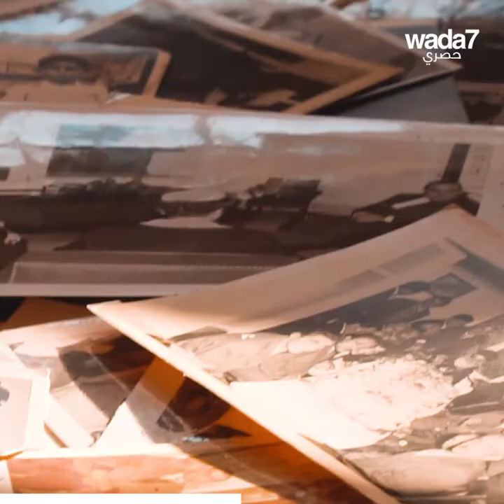عودة الآشوريين !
طُردت من عملها، فأطلقت علامتها "شلاما" التي توحد الآشوريون..التقى واضح الآشورية ريموندا شمعون..شاهدوا ! 😍

Wada7 Original